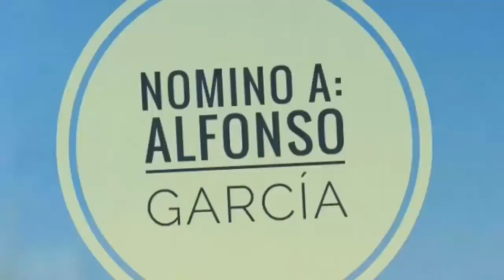Desafío 22 flexiones en 22 días. Día 19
El reto consiste en hacer 22 flexiones durante 22 días, en cada día se nómina a nuevas personas para que acepten el reto. Me nominó Marcelo Perea . Hoy nomino a Alfonso García.